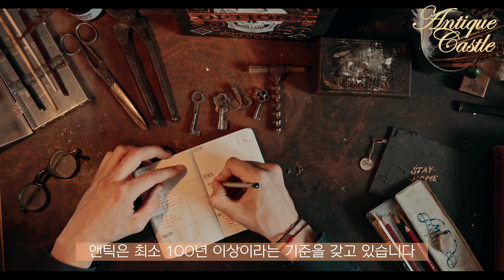앤틱이란 무엇인가? 앤틱과 빈티지 그 차이점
안녕하세요. 앤틱을 사모하는 남자, '앤틱캐슬' 입니다.
앤틱을 너무나도 사랑하기에 아름다운 다양한 앤틱을 하나하나 여러분께 소개해드리고 또 아직 앤틱에대해 모르시는 분들이 많아 널리 알리고 싶어 만든 채널입니다. 잘부탁드립니다!

제가 소개드리는 모든 영상은 유럽 오리지널 앤틱이며, 대부분 최소 100년에서 길게는 300년 이상된 유럽 오리지널 앤틱 입니다!

(유튜브 및 온라인, 유선상에서 가격 관련 문의는 일체 받지 않습니다!)

앤틱과 빈티지의 최소한의 기준을 설명드린 영상입니다.
앤틱의 정의는 아직까지도 전문가들 사이에서 명확히 내려진 기준은 없습니다.
다만 과거 1900년대 미국 관세법에 따라 최소한의 기준이 정의되었고 이를 바탕으로 '최소 100년은 되야 앤틱이다' 라는점을 알려드리기 위한 영상입니다.
물론 어떠한 유럽의 전문가 및 딜러들은 80년을 기준으로 잡기도 합니다. 단지 100년을 기준으로 잡지 않는다면, 영상속에서 설명 드렸듯이 희소성, 아름다움, 상태, 유용성 등등도 따져야하며, 또 앤틱은 당시의 시대상을 나타내야하며 빈티지는 현대에도 유용하게 사용될 수 있는 과거의 물건이라는 해석도 많아 정확한 정의를 내리기는 매우 어렵다는점 참고해주세요!
간단하고 쉽게    "100년이 넘었다! = 앤틱",   "100년-40년 사이이다! = 빈티지'"    정도로만 이해하셔도 충분하다고 생각됩니다.

본영상은 4K (2160p, 1440p)화질을 지원하오니 스마트폰 오른쪽 상단 설정에서 4K 화질을 선택해서 보시면 더욱 즐겁게 시청하실수 있습니다.

유튜브 및 온라인, 유선상에서 가격 및 판매 관련 문의는 일체 받지 않습니다!
아름다운 앤틱을 사랑하는 사람이 많아지는 그날까지!